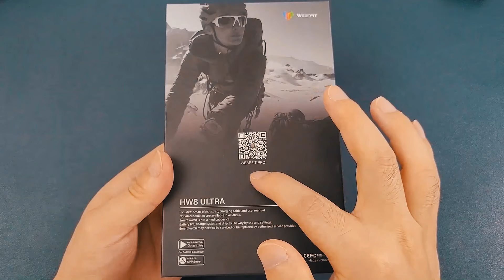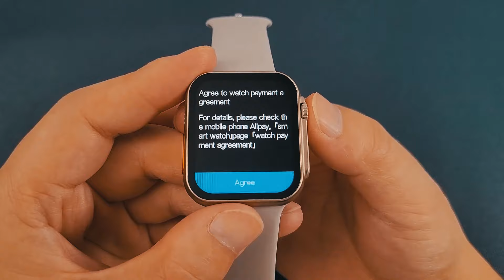SMARTWATCH HW8 ULTRA SERIES 8 - MAIS UM SUPER LANÇAMENTO DA LINHA IWO! UNBOXING E REVIEW COMPLETO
SMARTWATCH HW8 ULTRA SERIES 8 - MAIS UM SUPER LANÇAMENTO DA LINHA IWO. O HW8 Ultra Serie 8 é um smartwatch muito parecido com o Apple Watch Ultra, possui uma tela TFT de 2.02 polegadas, certificação IP67, várias modalidades de esportes e monitoramento completo da saúde.

🛒 𝐂𝐎𝐌𝐏𝐑𝐄 𝐎 𝐒𝐄𝐔 𝐀𝐐𝐔𝐈 ⬇️
HK8 Pro MAX ➽
Hello Watch 2 ➽